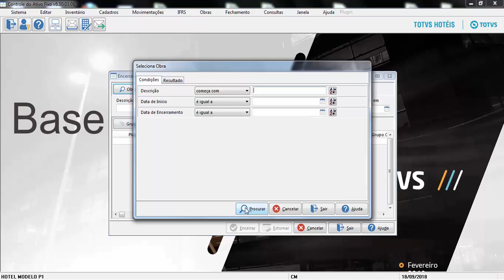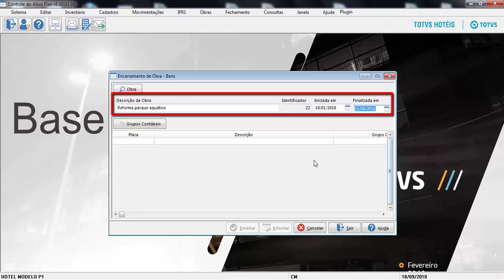How To | Controle do Ativo Fixo - Encerramento de Obra - Bens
Veja co mo realizar o Encerramento de Obras - Bens.